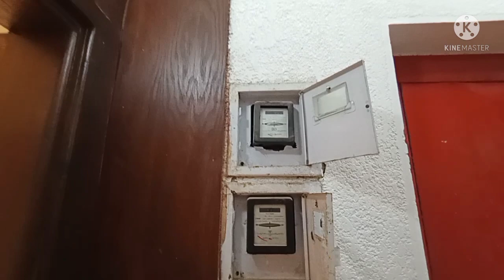شقق ضباط | شقق ضباط القوات المسلحه في الاسكندريه | مساكن الضباط بالاسكندريه | شقه 160متر تشطيب 2022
شقق للبيع 160متر / شقق ضباط / شقق و دوبلكس للبيع / شقق ضباط القوات المسلحه بالاسكندريه / مساكن الضباط بالاسكندريه 3 غرف وريسبشن ترتيب 3 قطع
✍ المواصفات : -
 شقق للبيع ،،، شاليهات للبيع  ,,, دوبلكس للبيع ،،،، اعلانات عقارات ،،، عمارات الضباط ،،، تسهيلات في السداد ،،، كمبوند سكني مصيفي استثماري ,,, ارقي التشطيبات 2021 ,,, اسعار الشقق بالاسكندريه ,,, استلام فوري وقت التعاقد ،،، ارخص شقق في الاسكندريه ,,, مساكن ضباط القوات المسلحه بالاسكندريه
شقق ضباط القوات المسلحه بالاسكندريه ،،، مساكن الضباط إسكندرية ،،، عمارات القوات المسلحه بالاسكندريه
التقسيم الداخلي : -
( 3 غرفة نوم - ريسبشن كبير 3 قطع - 2 حمام - طرقه توزيع للغرف - مطبخ مقفول - تراس كبير رائع - اسانسير )
 ✔ الطابق ,,, الاول علوي
✔ يوجد مصعد ،،،،،.    ✔  يوجد حارس للعمارة 👮‍
✔المساحه 160 متر ,,, ✔ التشطيب الترا لوكس
💸 السعر كاش ,,,  410 ألف جنيه مصري
💸 السعر بالدولار ,,, 26 ألف و 500 دولار
يشرفنا ويسعدنا اشتراك حضراتكم في القناه وتفعيل الجرس ليصلكم كل ماهو جديد